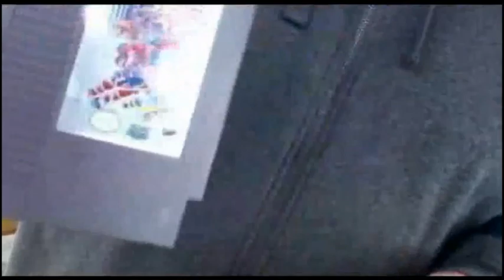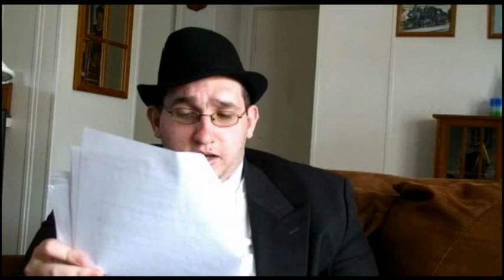Linkara - Kickassia Commentary Part 3